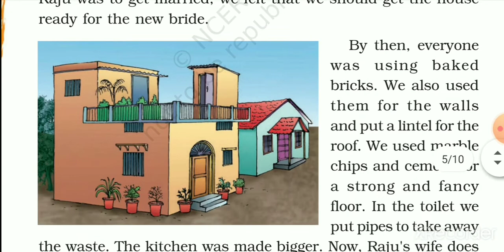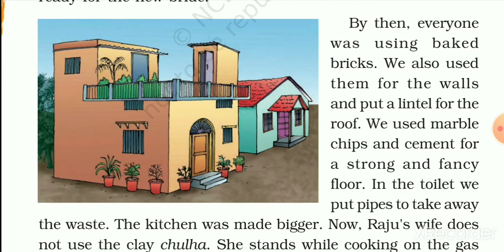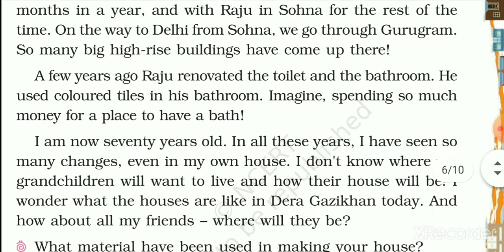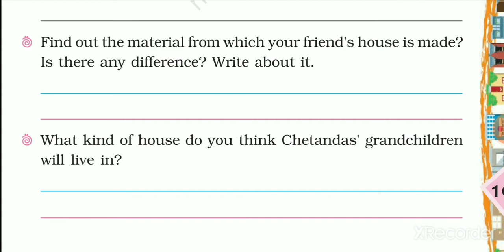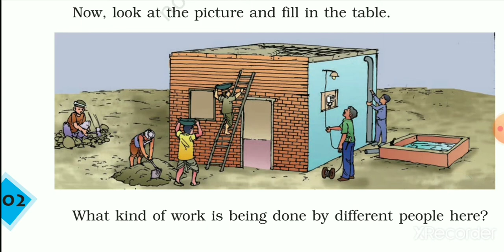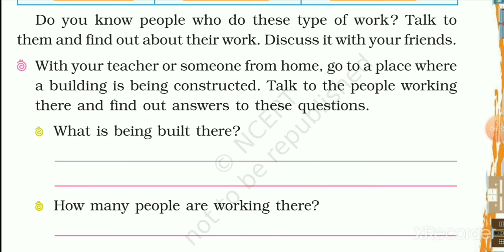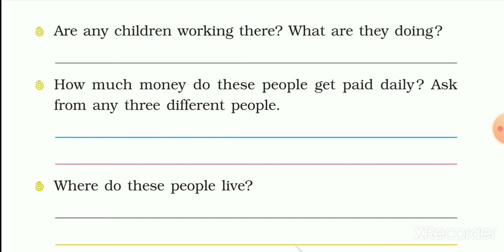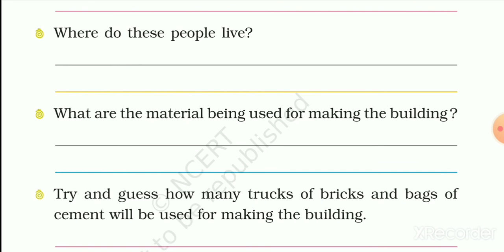Ncert Class 4 Evs Ch 12 Changing Times Part 2 hindi explanation